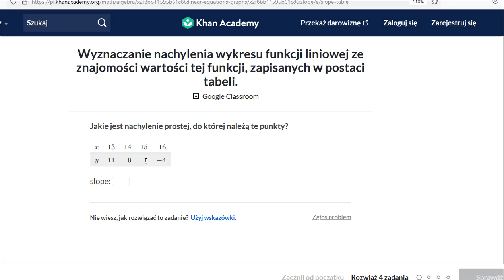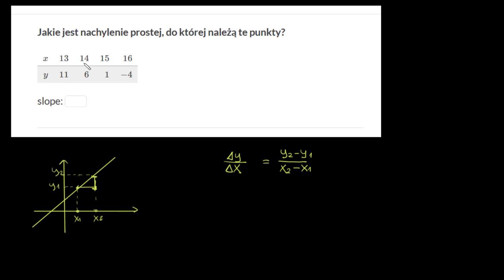Wyznaczanie nachylenia prostej na podstawie danych z tabeli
Film na licencji CC: NC-BY-SA zrealizowany przez  Fundację Edukacja dla Przyszłości przy wsparciu Fundacji Akamai.
Opowiada Piotr Stachura z Instytutu Informatyki Technicznej SGGW